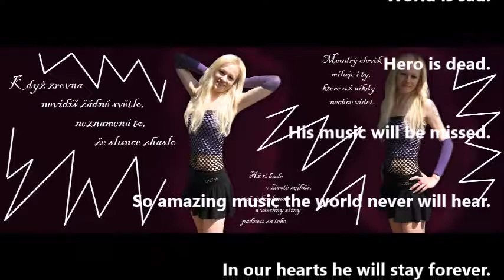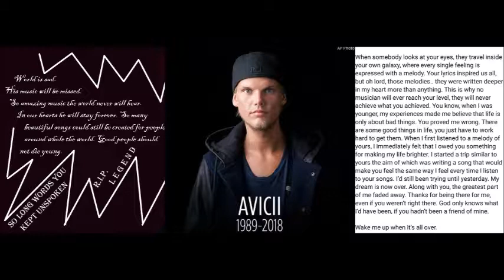Avicii - Tim Bergling - Memories in 90 seconds - Without You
The video contains photos and audio of Avicii in 90 seconds

I created this introductory photo/video for my Facebook page in honor of Avicii.

Autor:
Suzanne Dzupik